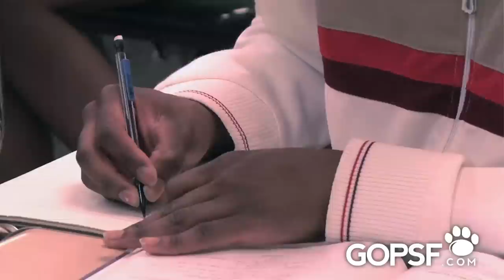Tamba Hali - Back in Happy Valley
Kansas City Chief, Tamba Hali, returns to his home away from home, Penn State, to work out during the NFL offseason.